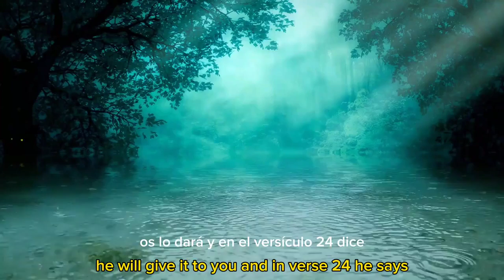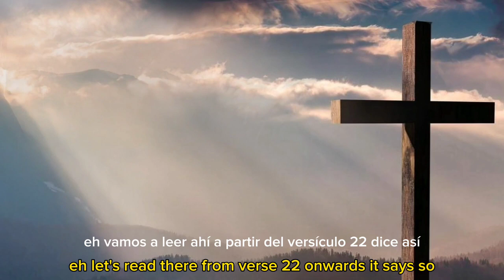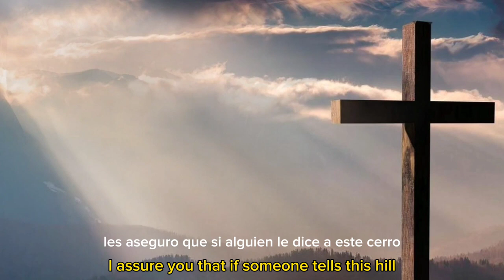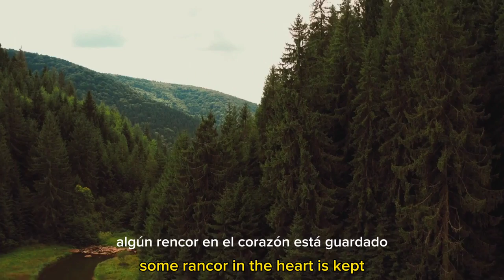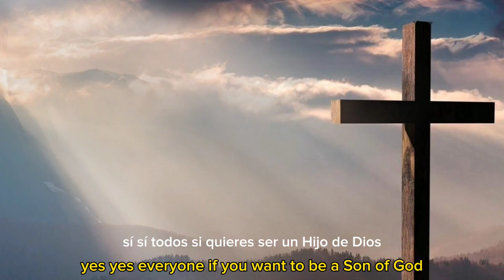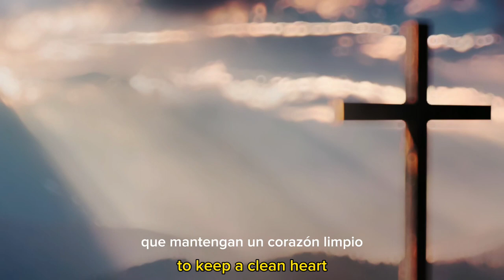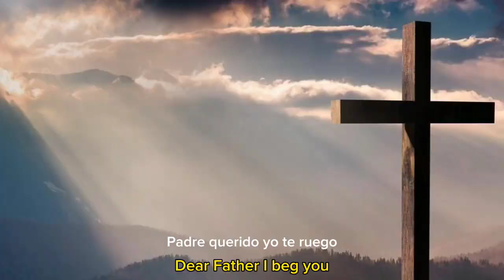El Secreto para recibir respuesta a tu Oración 👪 Pastor Renzo Odin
Iglesia Cristo es la Respuesta trae este mensaje de poder a través de las enseñanzas del Pastor Renzo Odin

Daniel Odin